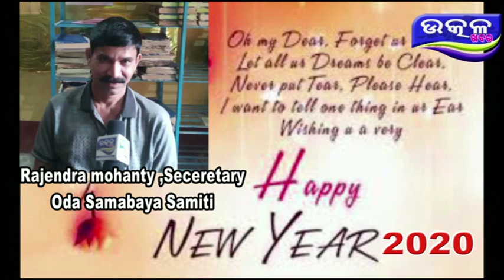kalakar sangha - Ajira Odisha Utkal Khabara